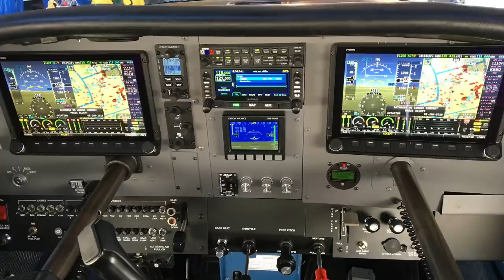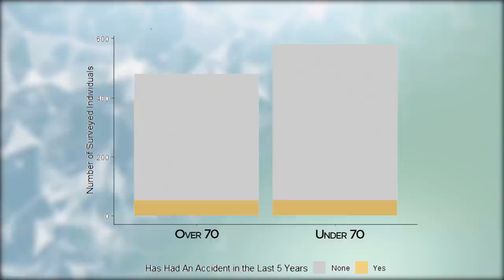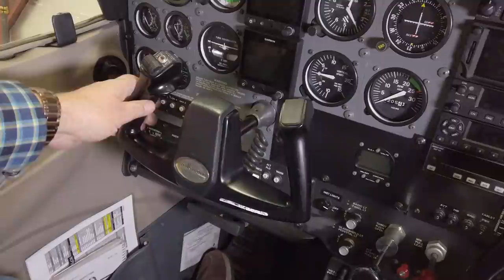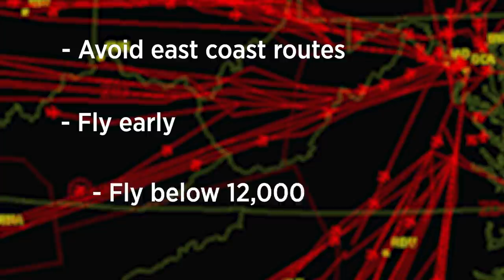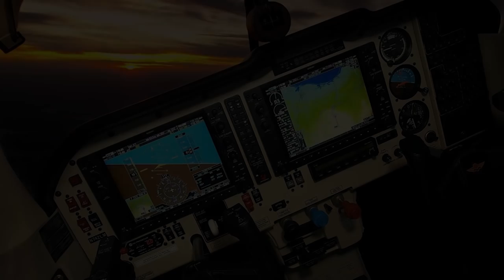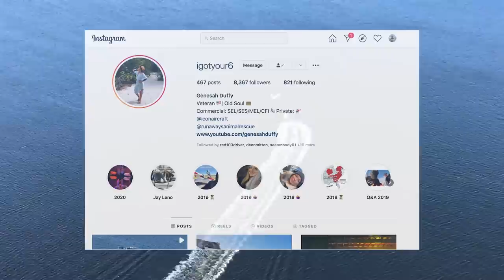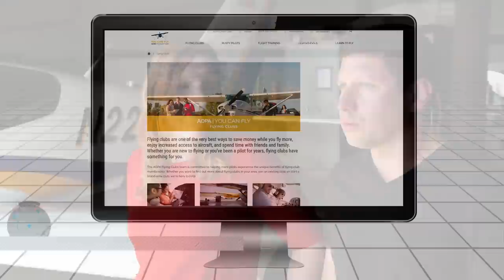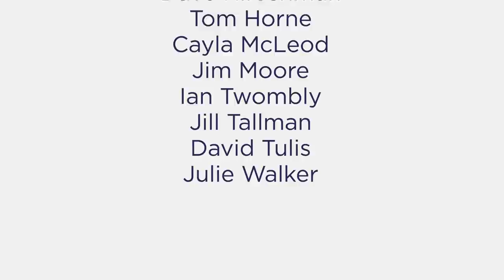AOPA Live This Week - November 18, 2021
AOPA continues to fight for fair aviation insurance rates. It takes a pickup truck, a harness, and steady hands to get these spectacular flying videos. Why Maine is the floatplane state.